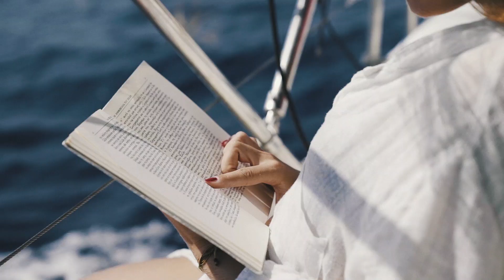Swing'n'Sail in Greece #2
Since we are adventurous people who love to travel, swing dance, sail, we couldn’t help but wonder: Why not combine those passions? And we did!
What is so special about the only Lindy Hop floating festival that happens in Greece? We'll use the quote a Swing Sailor said while he was watching the stars: ''You have to experience this event to understand why it is so special”.

Photos and Video / Kostas Dimas